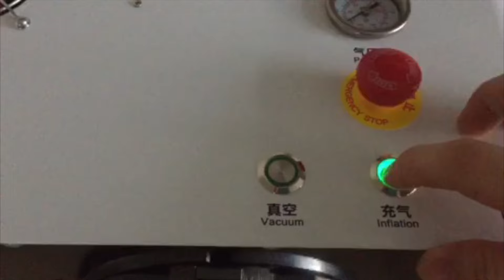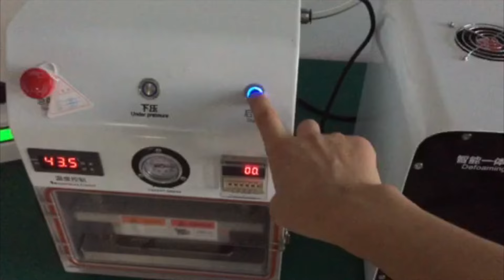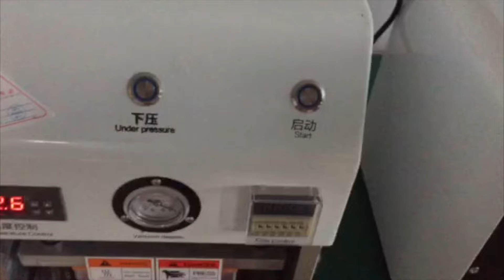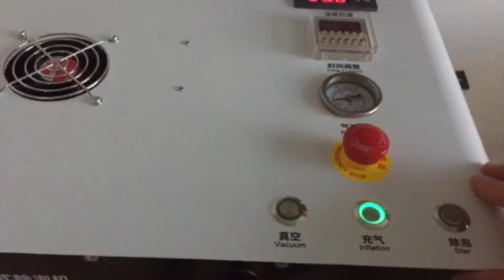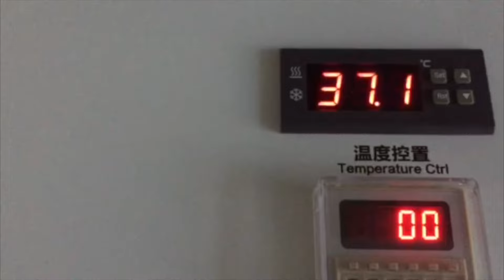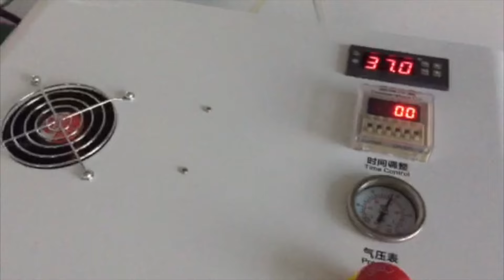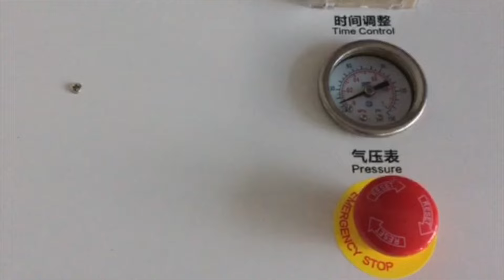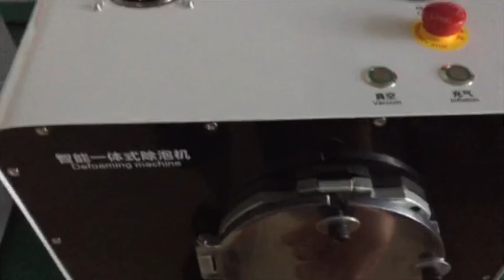Vacuum OCA Lamination Machine+3 in1 bubble remover machine